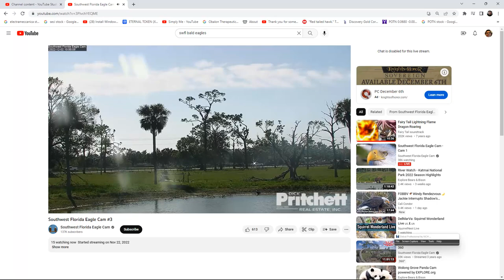SWFL Bald Eagles (Cam 3) 12/02/2022 22:55